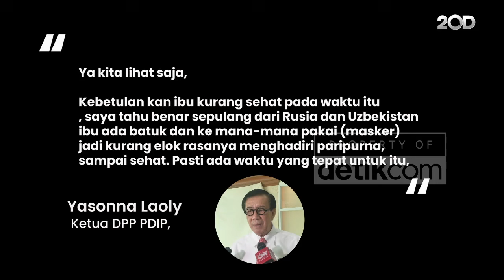Safari Prabowo Temui Presiden-presiden Terdahulu, Megawati Kapan?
Presiden Prabowo Subianto dalam beberapa hari terakhir bersafari menemui presiden-presiden terdahulu seperti Joko Widodo dan Susilo Bambang Yudhoyono. Lalu, bagaimana peluang Prabowo untuk bertemu Megawati Soekarnoputri?